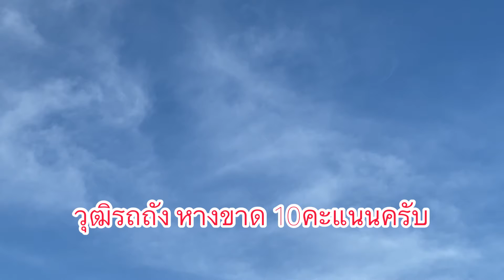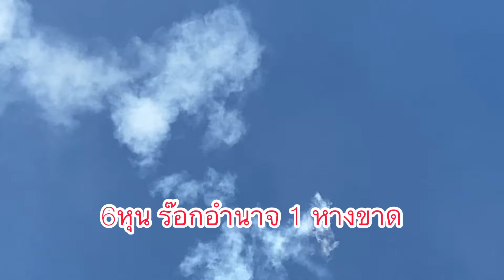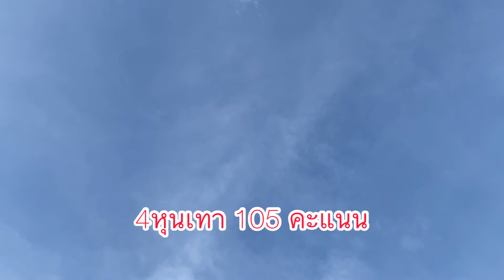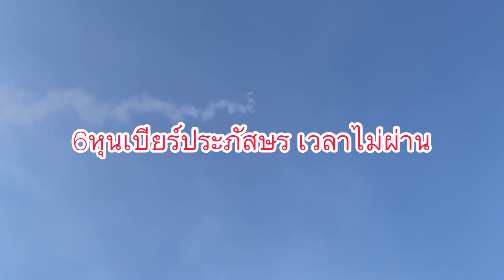ศึกชิงอึ่งใข่เพื่อการกุศล ช่วยเหลือผู้ประสบภัยน้ำท่วม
การแข่งขันบั้งไฟท่อ1นิ้ว ชิงอึ่งใข่ เพื่อสมทบทุนจัดซื้อเครื่องใช้จำเป็นช่วยเหลือผู้ประสบภัยน้ำท่วม จ.ศรีสะเกษ ณ สนามแข่งขันคลอง4 สเตเดี้ยม ฟ้าหลังฝน